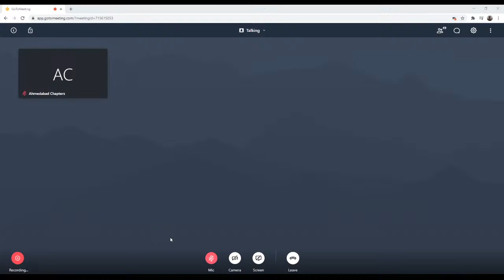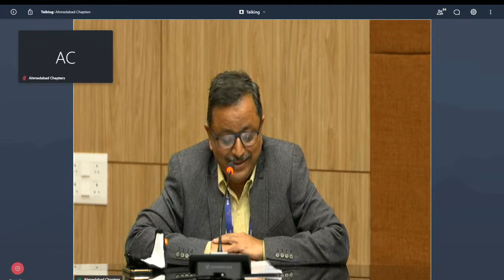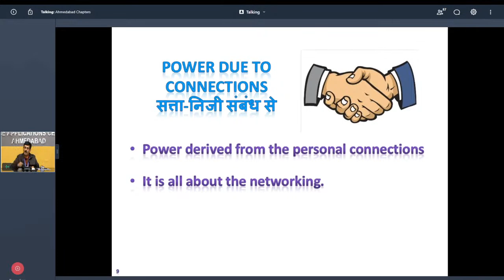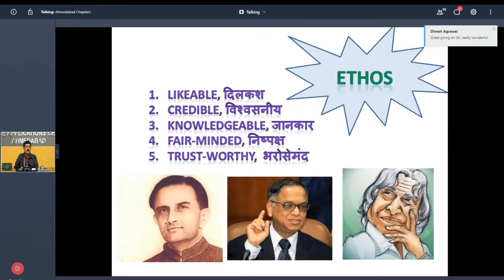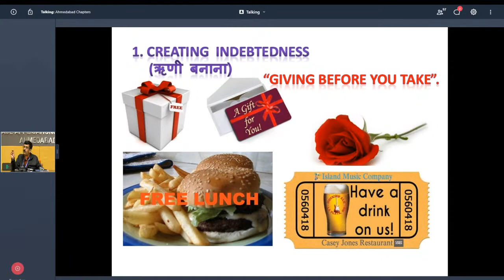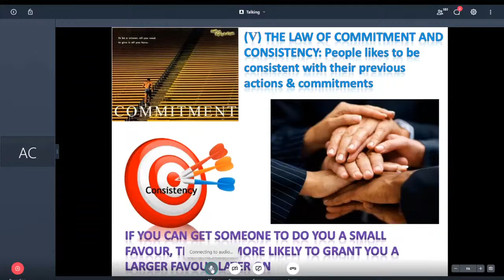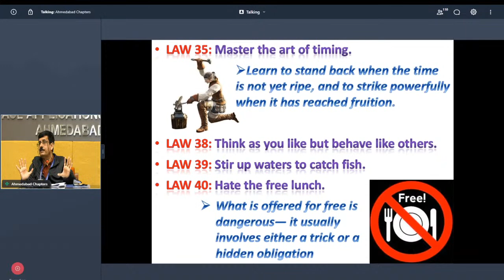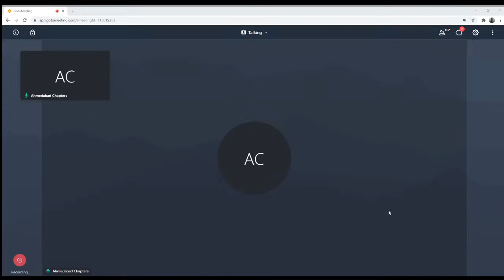The Persuasive Manager | ISSE-AC Lecture | Shri DK Das | Director, Space Applications Centre | ISRO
The Ahmedabad Chapter of Indian Society of Systems for Science and Engineering (ISSE) is pleased to invite you for ISSE-AC Lecture by Shri D K Das (Director, Space Applications Centre) on “The Persuasive Manager” Wed, Dec 30, 2020 4:00 PM - 5:00 PM (IST)